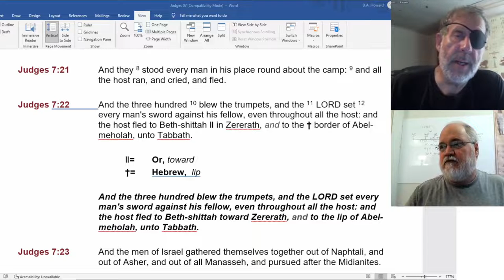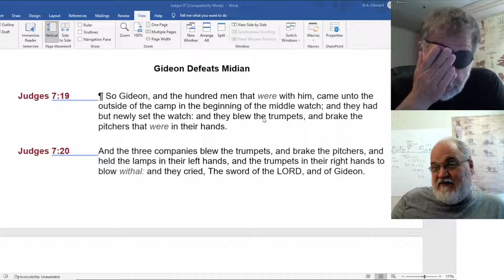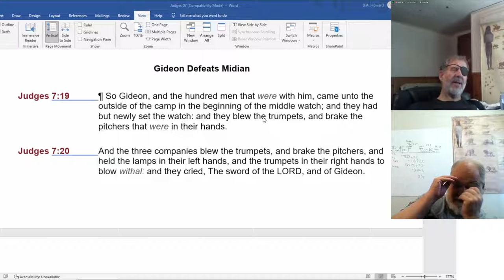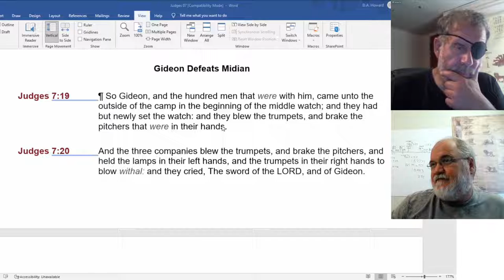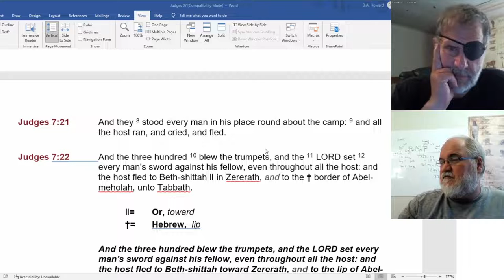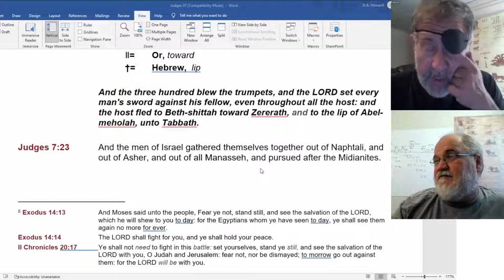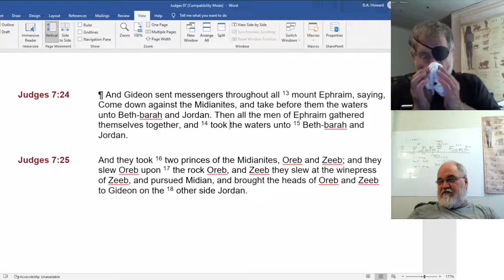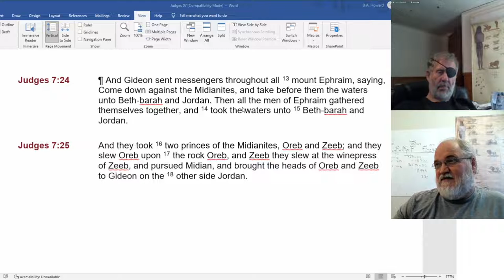2022 07 19 144. Understanding The Lines